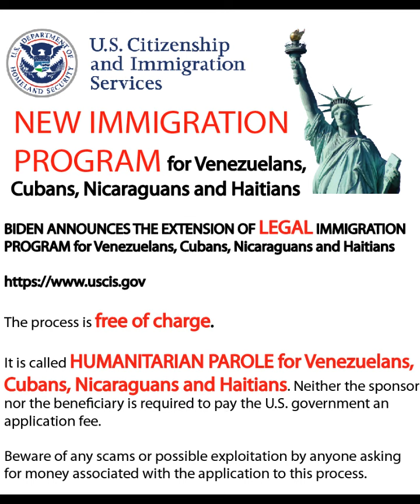🇻🇪🇨🇺🇭🇹🇳🇮🇺🇸🗽Last News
Hi, here's a little update.
USCIS does respond to humanitarian parole applications.
humanitarian parole for Venezuelans is still in place.
USCIS has not closed the program so you can still apply. Just extended it!
They will allow people from Cuba, Haiti, Nicaragua and Venezuela to apply for humanitarian parole. There will be 30,000 monthly slots.

As I filled out the forms for the new humanitarian parole process for Venezuelans, USCIS form I-134 (legal migration to the US 🇺🇸), for my cousin and her 2 children under 21, well considering that there is not much information online and that the travel authorization is already approved, we share with you our experience! Good luck to everyone, this is a tremendous opportunity to come and work legally in the U.S. To all Venezuelans, good luck with your American Dream.

I have been a translator & graphic designer in Beverly Hills (as in the 90's series) in California for more than 13 years. If you need help with translations of your papers, I charge $25/page, if you want send me an email [airam [at] airamcordido.com or airam [at] chicas-translations.com] and I'll help you with that you can check my website with my info or ☎️ WhatsApp + 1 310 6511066

100% of the proceeds go to rescued pets. 🐈🐩🐕
APA: Aid for Pets & Animals